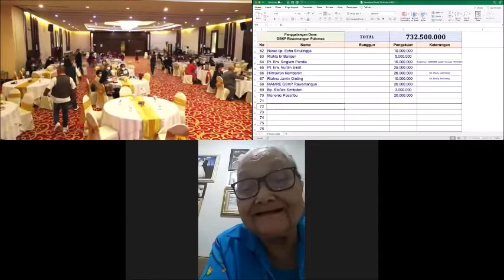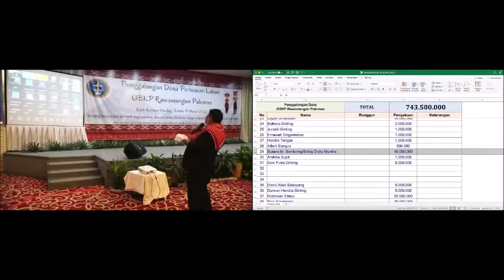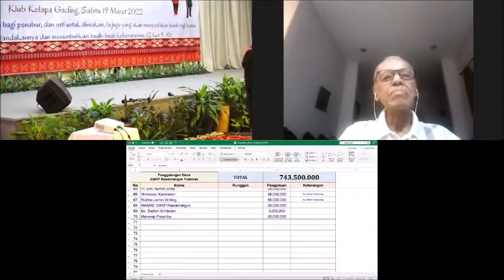Bukan Harta Yang Ditinggalkan - Penggalangan Dana GBKP Runggun Rawamangun.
SEMANGAT SAITUN JADI USIHEN - CAWIR KAM METUA ORANGTUA KAMI.